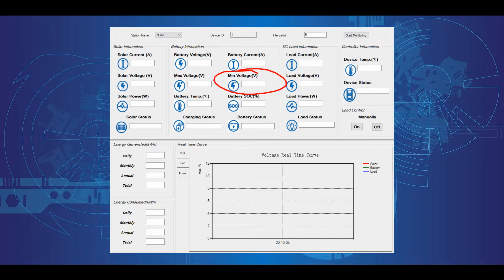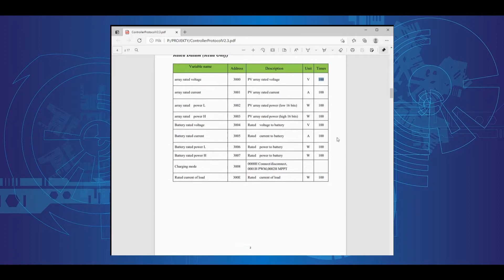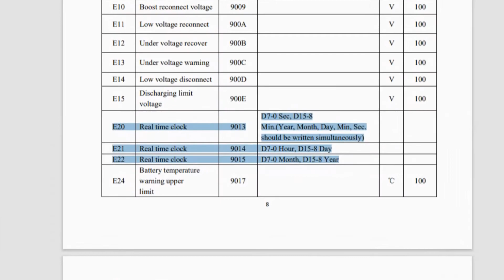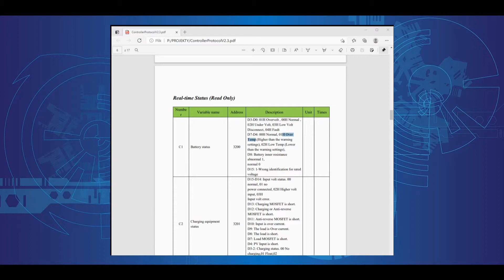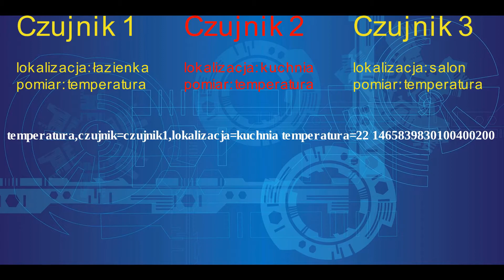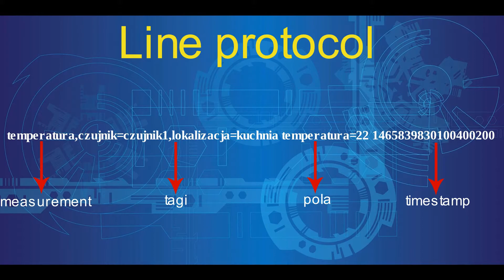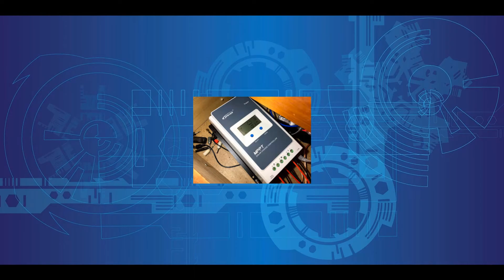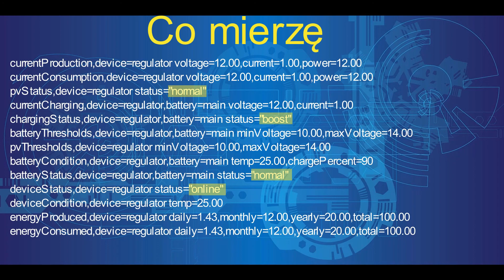Epever data logger - odcinek #04 - struktura bazy danych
Mam już zaczątki loggera, Raspberry Pi też już jest skonfigurowane, pora więc na konfigurację poszczególnych narzędzi. Na początek baza danych. Pomimo, że w poprzednim filmie zapowiedziałem, iż pokażę również konfigurację Node-Red, będę to musiał przełożyć na kolejny raz. Temat opracowania odpowiednich struktur na przechowywanie danych w InfluxDB okazał się na tyle złożony, że gdybym w tym odcinku umieścił jeszcze wspomnianego wcześniej Noda, całość byłaby zbyt ciężkostrawna. Tym bardziej, że postanowiłem nie iść utartymi ścieżkami i opracowałem trochę inny sposób grupowania danych, niż się spotyka zazwyczaj...

Jeśli ten i/lub inne filmy Wam się spodobały, możecie mnie wesprzeć przekazując drobny datek tutaj